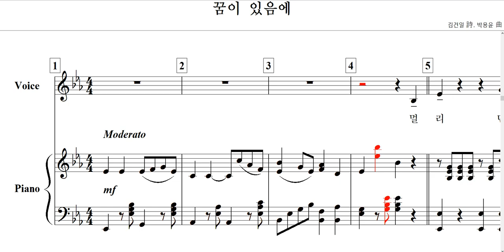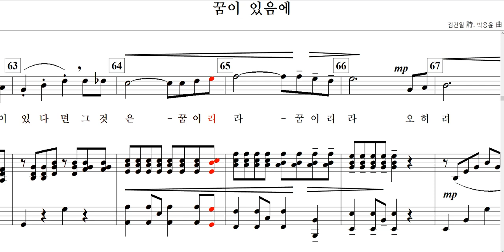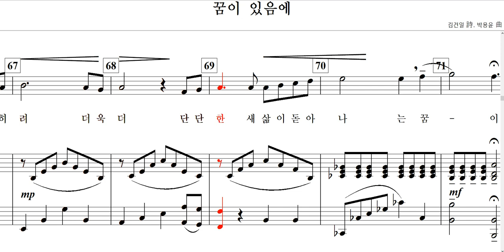꿈이 있음에(김건일 詩. 박용윤 曲)